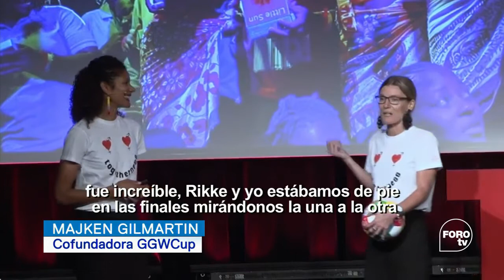Copa Mundial de Futbol ‘Global Goals’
En 2016, la productora Majken Gilmartin y la atleta Rikke Ronholt crearon una Copa Mundial de Futbol Femenil, su objetivo es reinventar el deporte y tomar acciones para acabar con problemas como la igualdad de género, la educación de baja calidad y la salud.